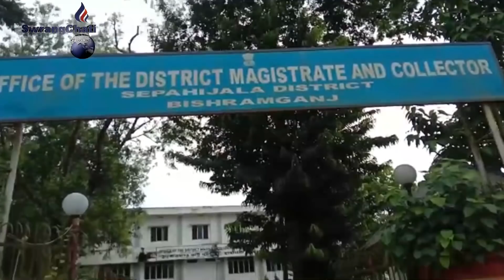Accident belai bungkha Bisramgonj amchaio.Kasumungni bagwi DMni thani Deputation rwkha TIPRA Motha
Sipahijala ( Bishramganj) DM Ni Thani Laharno twiwi Deputation rwkha TIPRA Motha.